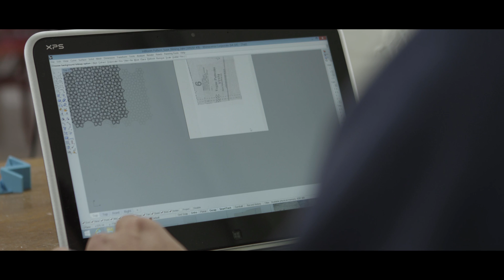World's First 3D Printed Dress by XYZ Workshop - Ultimaker: 3D Printing Story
XYZ Workshop created a 3D printed dress and is reinventing the fashion landscape by 3D printing their inBloom Dress on an Ultimaker desktop 3D printer. Together with Ultimaker they've open sourced their 3D printed fashion at YouMagine.

3D printing is often called additive manufacturing as well. It’s a rapid prototyping technology which uses plastic filaments that are extruded under high temperatures. Layer by layer it 3D prints the physical object. Professionals and makers all around the world use Ultimaker 3D printers for rapid prototyping, engineering, product design, 3D printed art, jewelry, and in fashion, medicine and education. With several aftermarket or 3D printed add-ons you can even turn an Ultimaker into a food 3D printer.